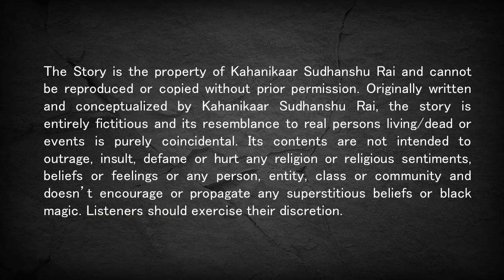Detective Horror Story in Hindi | The Dream Killer (द ड्रीम किलर) | Hindi Kahani | Sudhanshu Rai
Anveer was running to save himself from creatures who wanted to drink his blood but when he gets stuck he finds a savior in the form of Detective Boomrah. Will Detective Boomrah be able to solve the mystery of those night creatures? Listen to this Detective Horror Story in hindi for more.